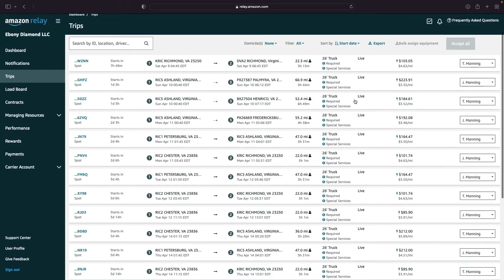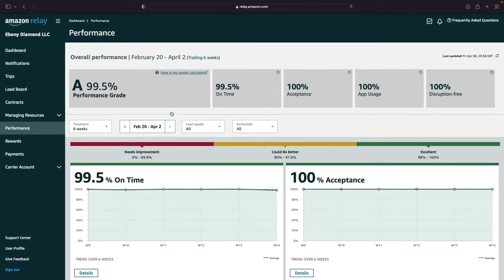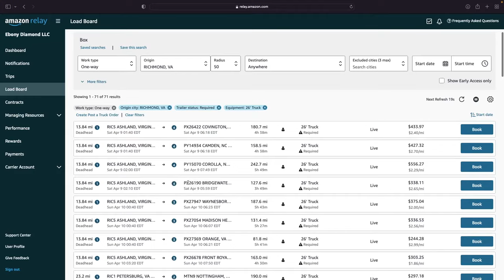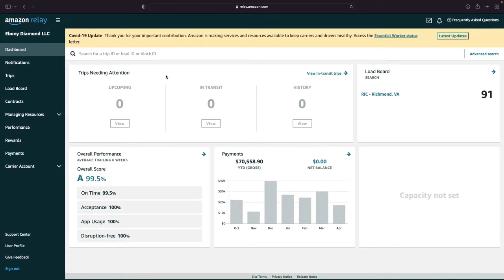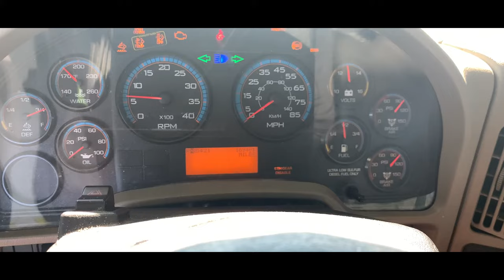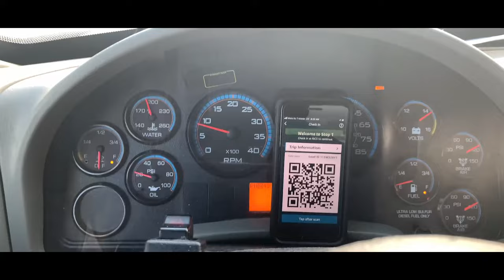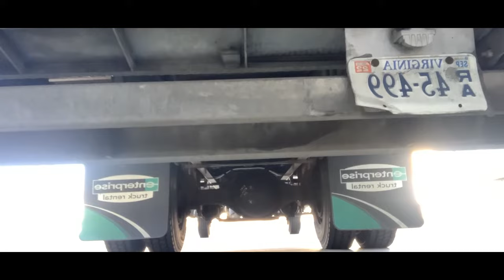How To Make $500-$1000 a day through Amazon Relay with a Box Truck!!!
Learn how to make $500-$1000 a day through Amazon Relay with a Box truck.Understanding the dynamics of logistics is paramount! In this video I detail the ways you can take advantage of the Amazon Relay Board and maximize on your rates per mile.